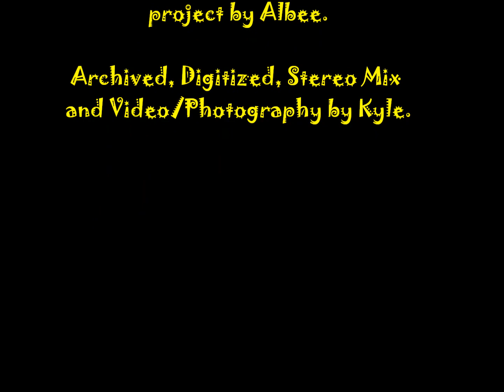Empty Pockets - Pretend (Las Vegas, 1995)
Allow me to set the stage:
I was in between projects, and was asked to go down to the now defunct Noiz Faktory Recording Studio in Las Vegas,  Nevada to sit in for a project with some guys I had worked with in a casino bowling center.
The proprietor was named Melo, and he also happened to be the drummer sitting in.  He and I struck a rapport, both bring from Hawaii, and he asked me to sit in with his band Shovel.
Melo also had a side project with a cat named Albee, and next thing I knew I was sitting in here.
These are the pre-production tapes made as I was ferreting out the material; kind of a Punk-y, Alternative, Grunge-esque thing.  It kind of reminded me of Jane's Addiction meets Weezer.
Though far from perfect, I did the best I could to restore the 23 year old cassettes, and am proud enough of my contributions to present them here.
Hope you enjoy them as much as it was fun to have been a part of - back in 1995...

Much Aloha! - Kyle